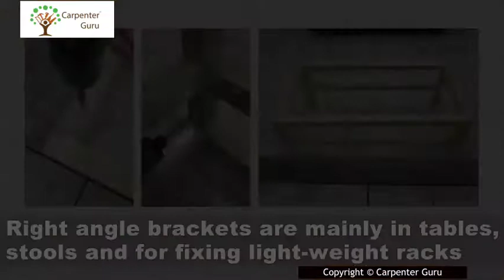Hardware- Right Angle Bracket